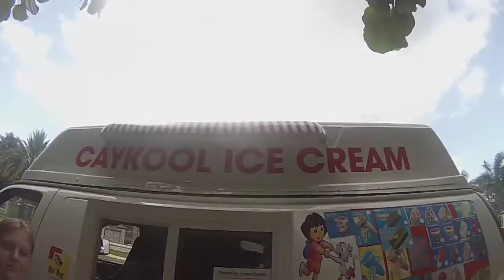Summer 2015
The first two months of one of the best summers of my life.

All Rights are reserved to Machel Montano.